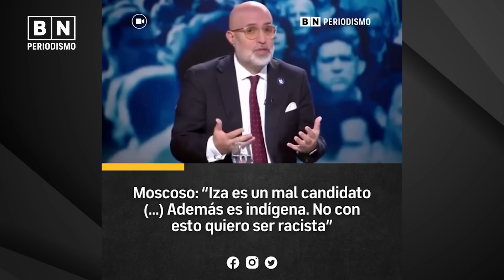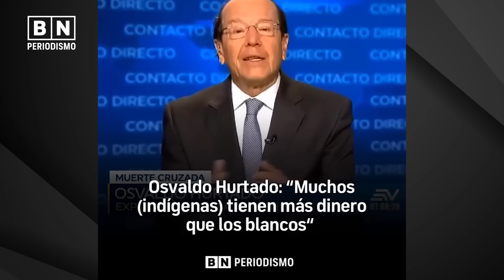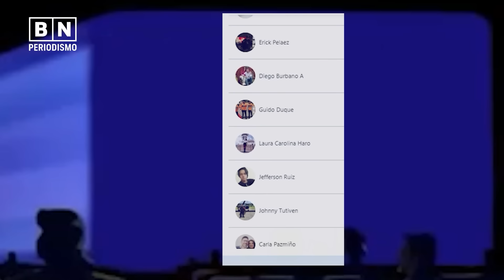¿Iza tiene posibilidades en 2025? | Otro precandidato | BN Periodismo | Noticias de Ecuador